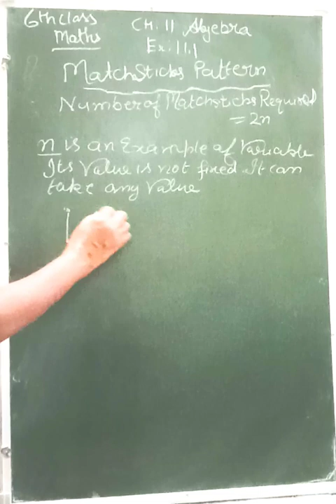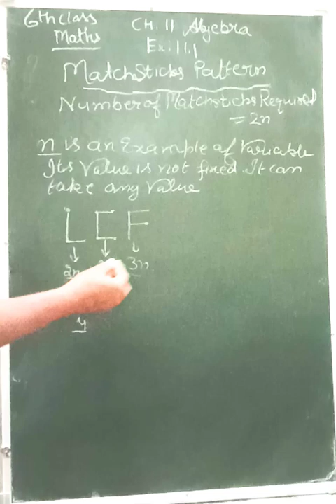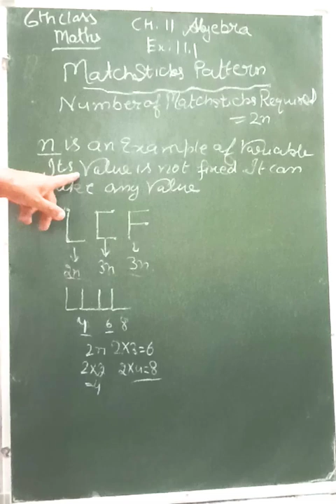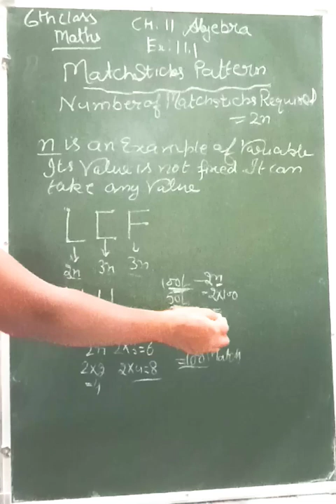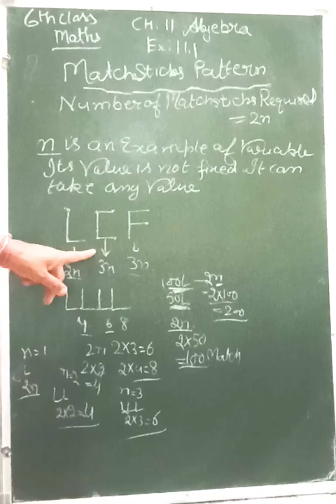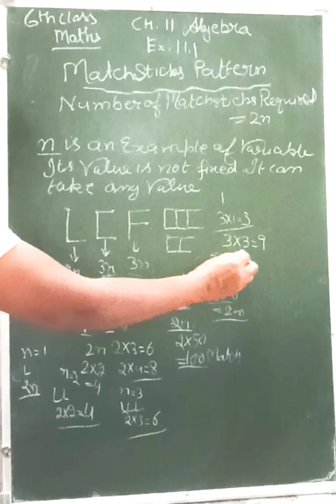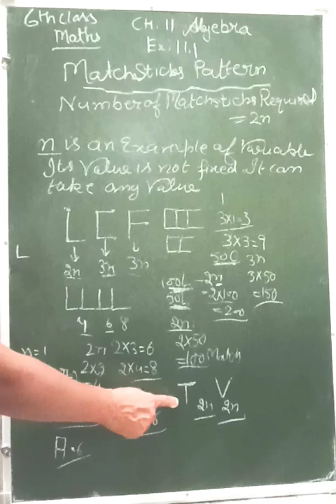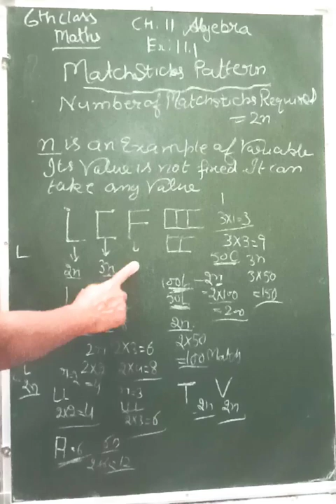6thClass MathsCh. 11(Algebra )Ex:11.1Q.2Very simple and easy method ✌🔔@mathpuzzlebypunampunam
6thClass MathsCh. 11(Algebra )Ex:11.1Q.2Very simple and easy method ✌🔔@mathpuzzlebypunampunam class 6|| 6 th  Maths Chapter 11 Algebra  Ex. 11.1,Q .2 With Introduction -NCERT
Class6th Maths Chapter 11 Algebra  Ex. 11.1,Q .1With Introduction -NCERT
☹️Are you  Genius /Intelligent 🆗Can you solveThese Competitive Problems with in minutes ? 🔢✌